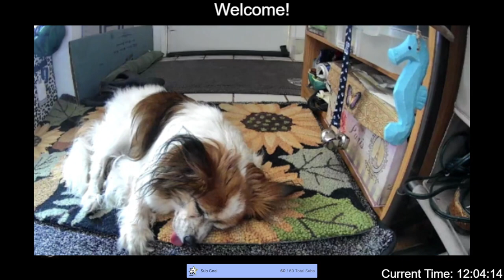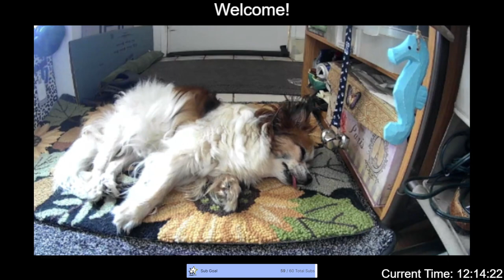Stream Intro - August 30, 2023 - The Tongue is Out, Cooling Trend, Rocket Freaked Us Out